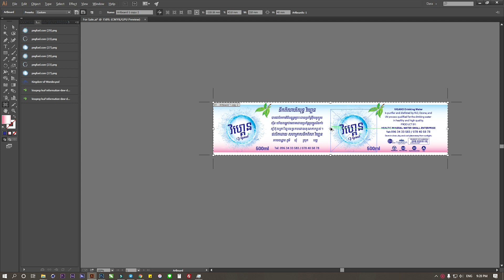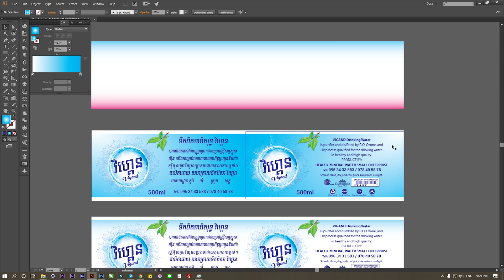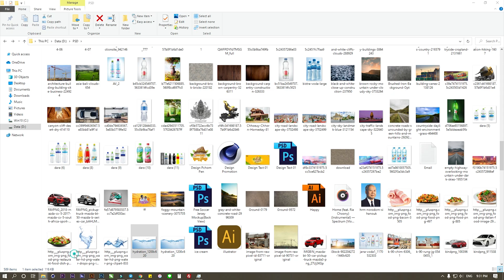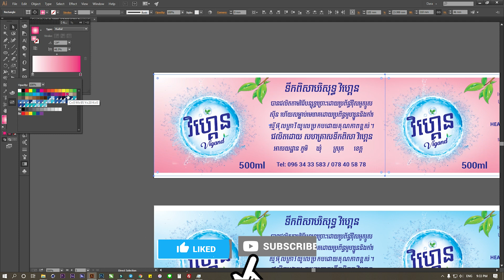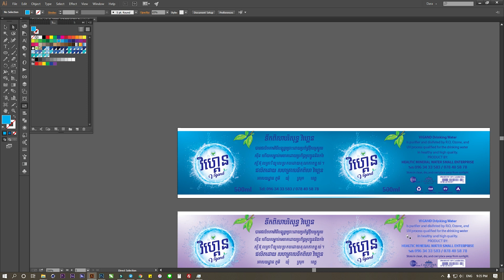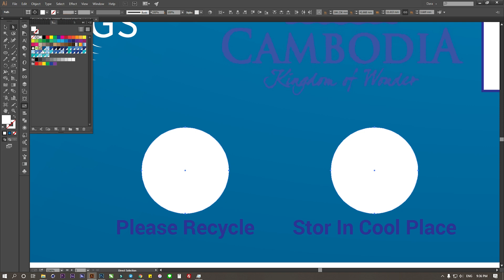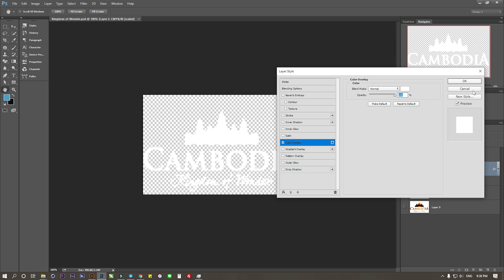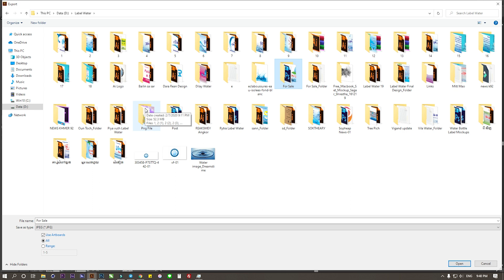សេវាកម្មទទួលឌីហ្សាញតែមទឹកសុទ្ធ តែមថ្មីឌីហ្សាញសំរាប់លក់ ជា File ឌីហ្សាញ មានច្រើនម៉ូត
តែមថ្មីឌីហ្សាញសំរាប់លក់ (ជា File ឌីហ្សាញ) មានច្រើនម៉ូត
សេវាកម្មទទួលឌីហ្សាញតែមទឹកសុទ្ធ